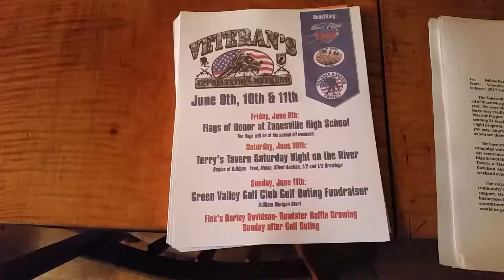Veteran's Appreation Weekend 2017 preparations